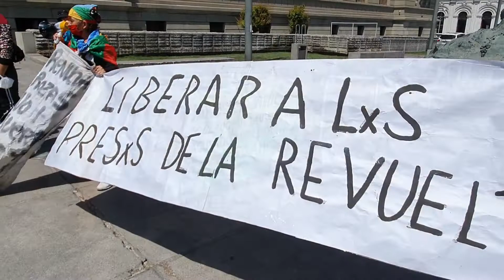Mitting y punto de prensa Libertad a l@s Pres@s Politc@s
Como  cada semana, se realizó un Mitting y punto de prensa por la libertad de nuestr@s pres@s policticos!!! Esta vez fue en la Corte Suprema en donde se dieron testimonios y citaciones a más manifestaciones. No hay q dejar la calle, dar apoyo a l@s pres@s y a sus familias!!

Todo sucedió en calma, incluso una pequeña marcha junto a lienzos de cada PP, la Comparsa del pueblo y la Banda Dignidad hasta la plaza de armas, hasta que aparecieron los pacos... unos minutos tranquilos y cuando todo terminaba tranquilo, entraron con toda su represión como si hubieran disturbios... nada que decir... solo: LIBERTAD AHORA!!!